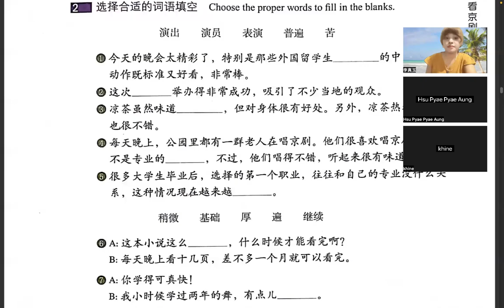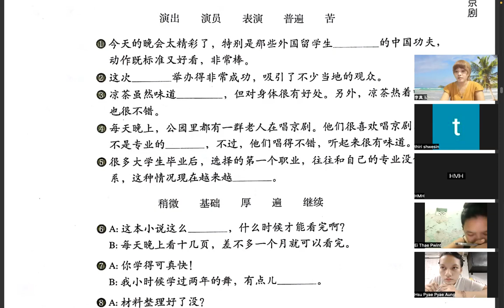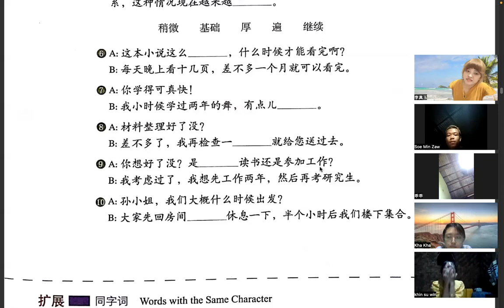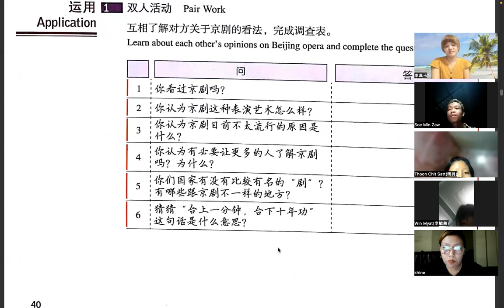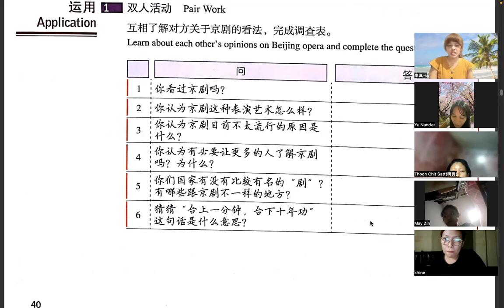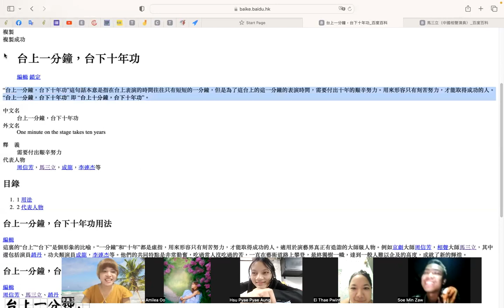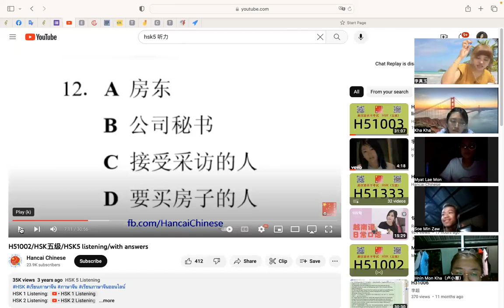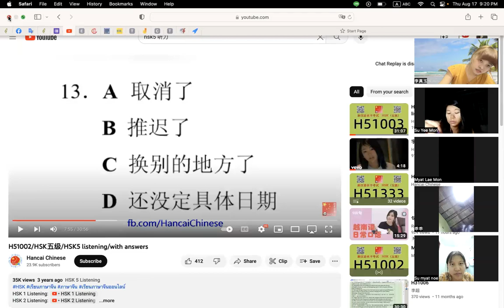Hsk4 xia (Wed&Thurs)8Pm